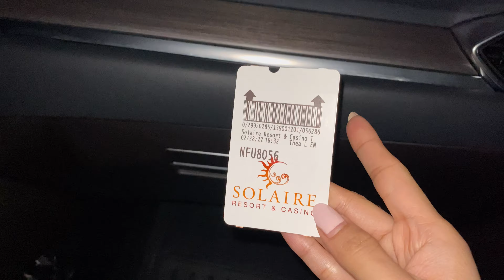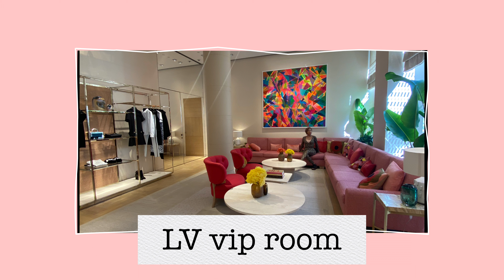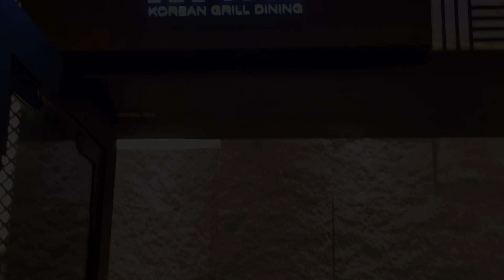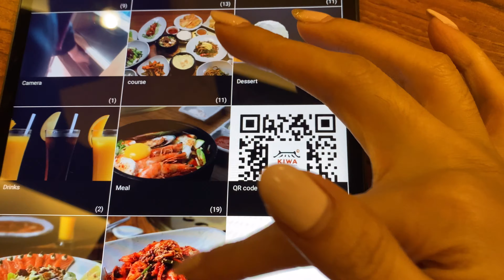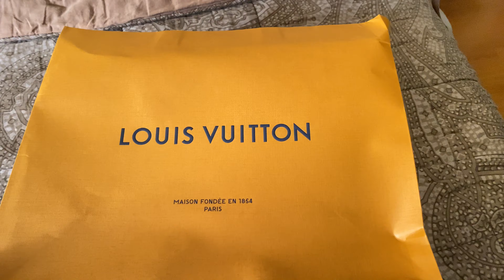SOLAIRE RESORT AND CASINO vlog | walking tour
Let’s explore what’s inside solaire hotel and casino. Daming designer items guys grabe sobrang mahal nila hahaha. Tingin nalang muna tayo.